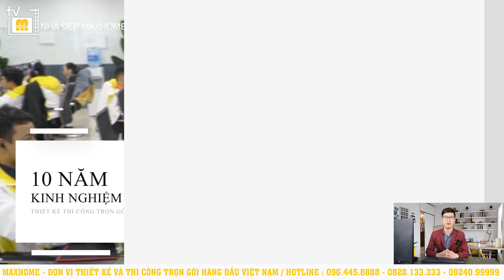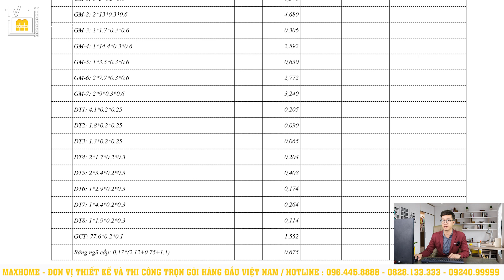1,5 tỷ TRỌN GÓI ngôi BIỆT THỰ tân cổ điển ĐẸP TỪ TRONG RA NGOÀI do MAXHOME thiết kế | MH01516